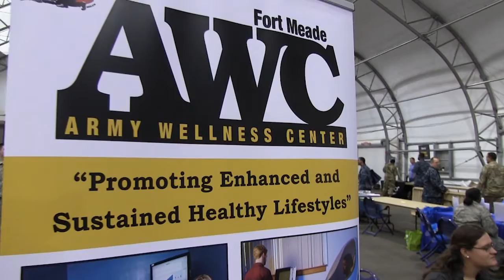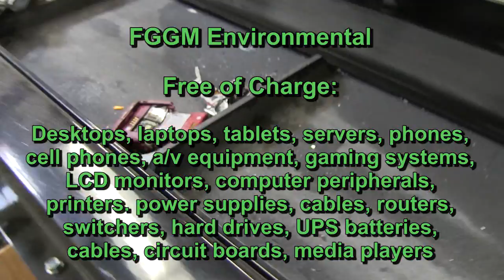Meade Week for May 26, 2017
On this edition:  Gary Sinise & the Lt. Dan Band, Safety, Health & Wellness Expo, Marines partner with Jessup Elementary, electronics recycling event coming up.  These stories and more! on Meade Week!